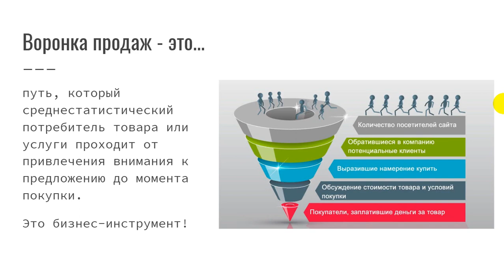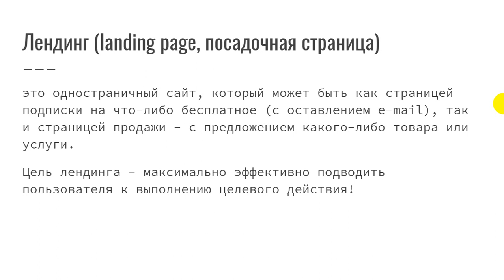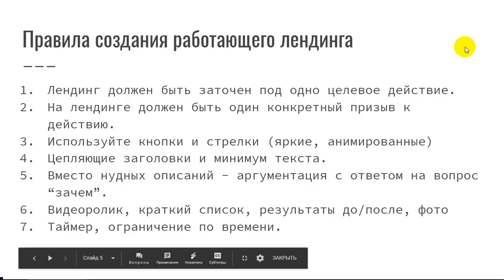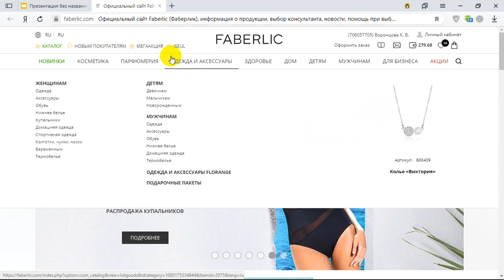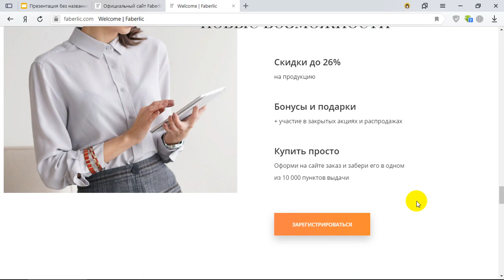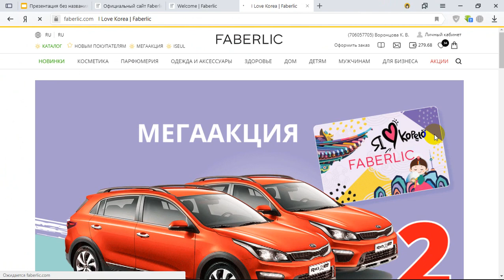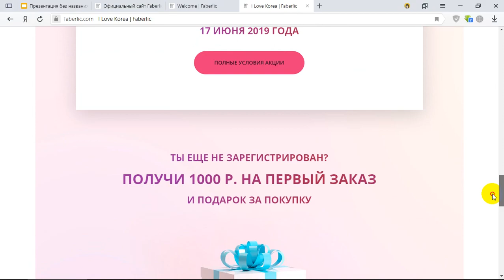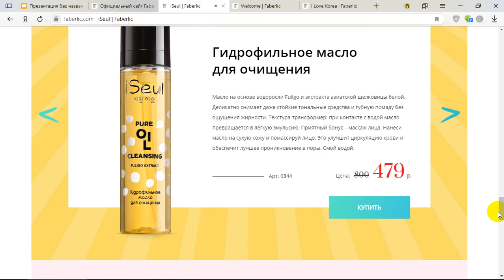Лендинг как инструмент организации воронки продаж